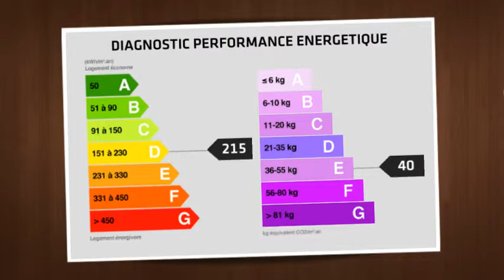Maison, Arcachon Ville d'Hiver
Une villa de 1885 au coeur d'un grand parc arboré et fleuri. Double réception avec cheminées ouvrant sur une grande terrasse. Une cuisine double avec un accés vers la terrasse et le parc. Aux étages on compte six à sept chambres dont trois avec un balcon, un bureau et un atelier. De beaux éléments d'origine dont parquets et vitraux. Une dépendance de 30m² à l'écart. Une villa de charme bénéficiant d'une situation calme et d'une adresse privilégiée à 800m des plages au coeur de la ville d'hiver - Pereire.